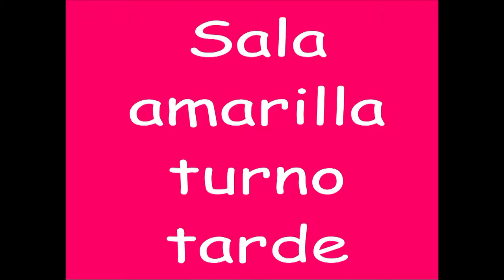Jardín Materno Infantil Pasitos Gualeguaychu 04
Sala Amarilla Turno Tarde